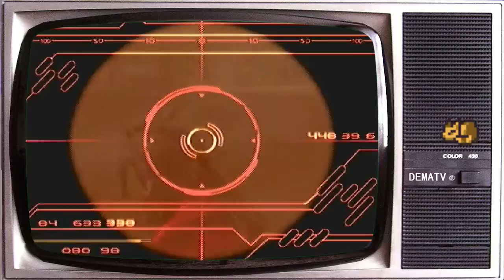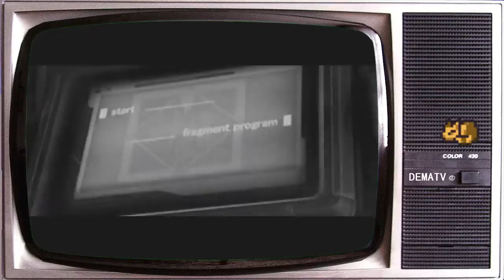A ciegas (Stream) - FF7: Dirge of Cerberus - Parte 2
Se bajan un poco los cuadros por problemas de conexión pero nada grave creo.